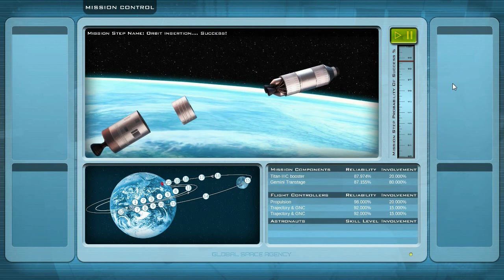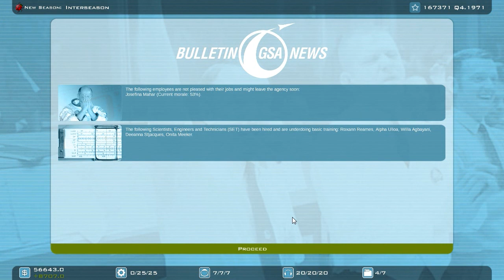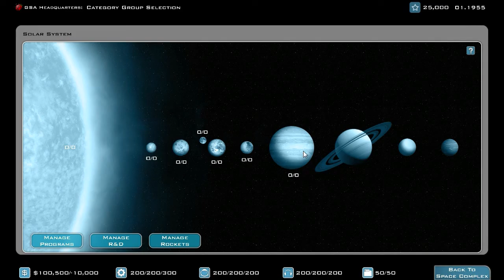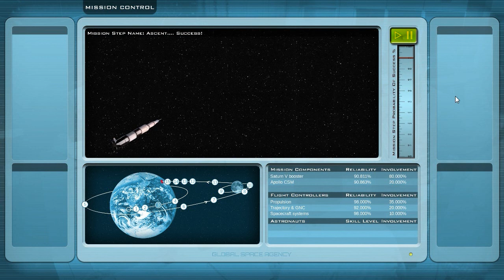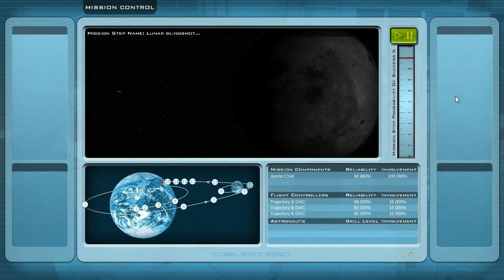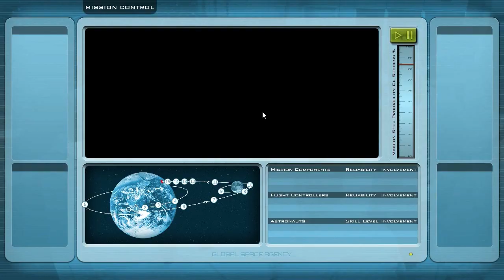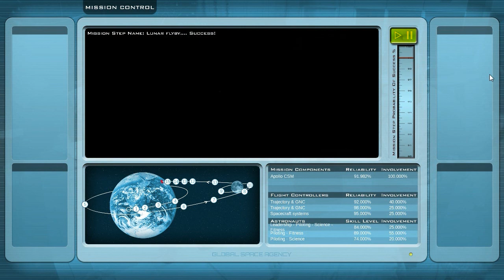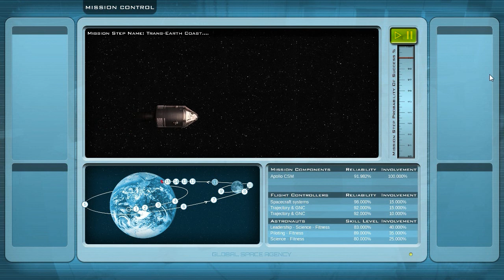Buzz Aldrin's Space Program Manager - #44 - Increasing the variety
We still have some time before we reach the end of the long-term objective deadline. Let's make some progress with the Apollo Program.

If you like my video, you would really help me, if you become a subscriber to my channel and like my video.

Buzz Aldrin's Space Program Manager, developed by Slitherine and Polar Motion, is a round based strategy game. The game puts you into the position of the director of the Global Space Agency (GSA). During gameplay you have to research and improve new technologies to advance in your space program. Furthermore, you need to hire new employees and assign them to programs. After your science team has improved the space crafts, you can finally launch them to achieve your main goal: the exploration of space.

If you are interested in the game, you can buy it